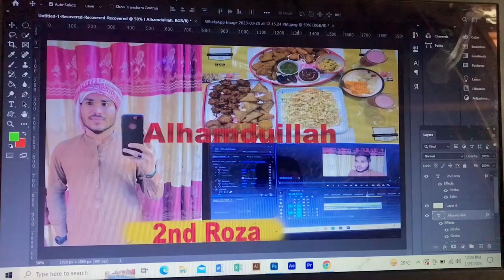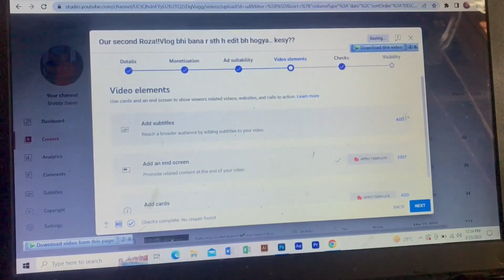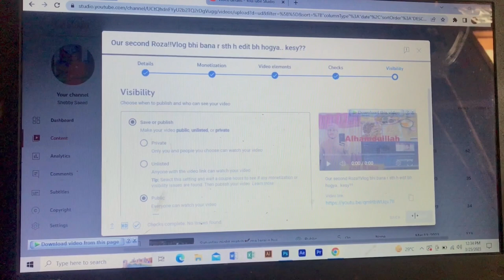Our 3rd Roza OR aj hui 1st Iftari Hassan Ali k sth🥰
Shebby saeed Aj first iftari Hassan Ali k sth hui sbki